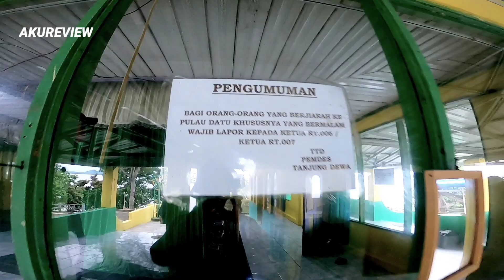PULAU DATU BATAKAN MAKAM DATU PAMULUTAN PANTAI TANJUNG DEWA TANAH LAUT KALIMANTAN SELATAN